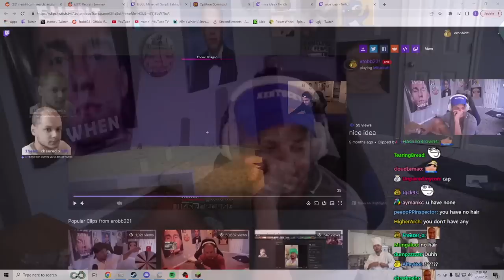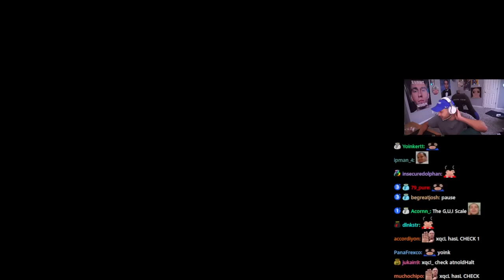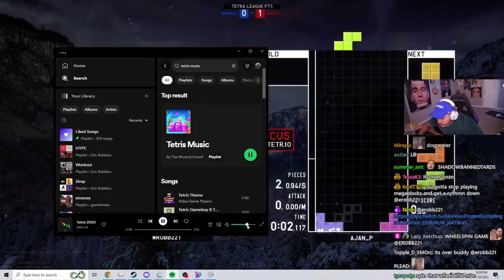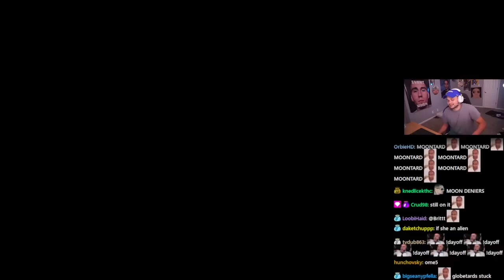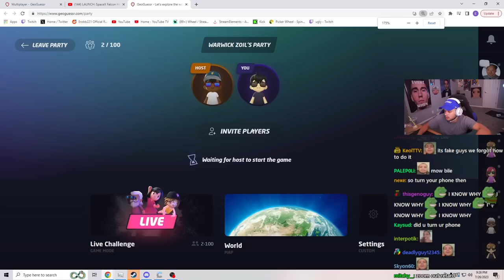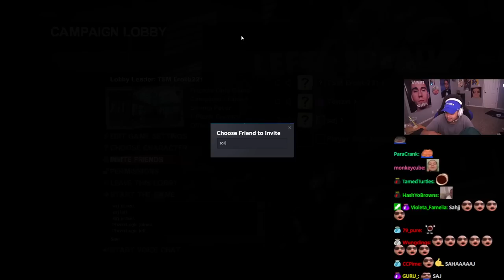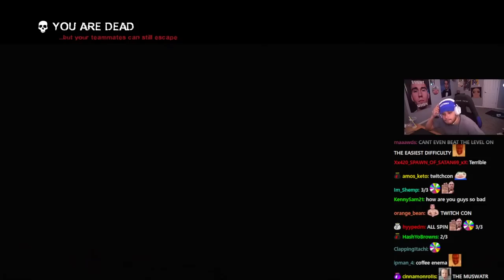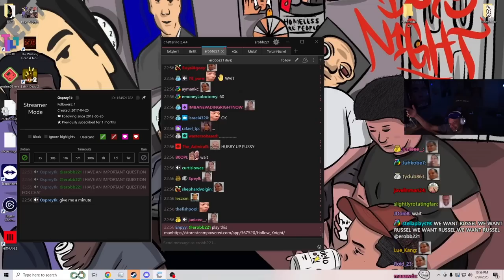[2/3] 2023-07-26 'BIG GAMER WOW AMAZING'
Thumbnail at 2:46:29 💩

0:00:00 Minecraft w/ TenzinNiznet, Zoil
0:43:40 Just Chatting
0:44:38 Spelling Test
0:50:29 Just Chatting
↳ 0:51:59 Wheel Spin
0:57:27 Tetris
↳ 1:08:22 w/ Zoil
1:09:13 Rocket League w/ xQc, JesseSMFI
↳ 1:17:47 w/ Emmy
1:45:16 Wheel Spin w/ Zoil
1:46:58 Just Chatting
1:53:11 GeoGuessr
↳ 2:02:42 w/ Tenzin
↳ 2:04:46 w/ Brittt
2:07:18 Police Chase
2:12:11 Left 4 Dead 2
↳ 2:22:03 w/ sadge_i_watch_erobb
2:39:19 Coffee Enema Incident
2:48:14 Left 4 Dead 2
3:22:53 Just Chatting